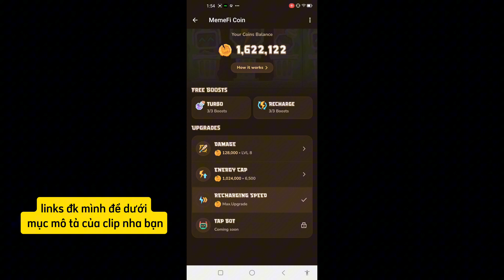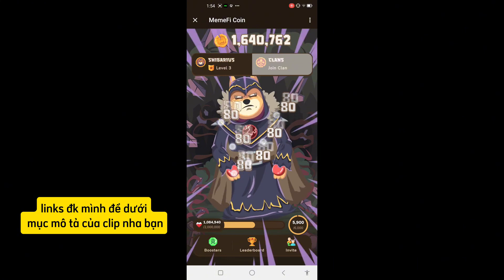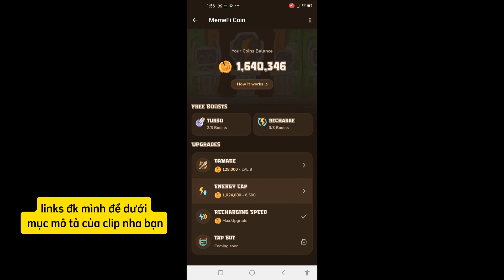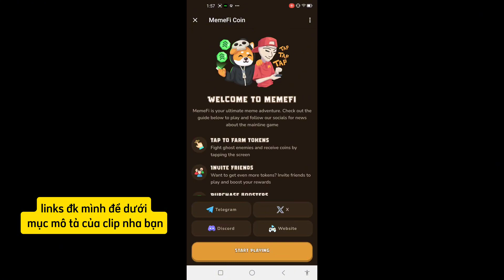hướng dẫn đào MemeFi Coin trên Telegram